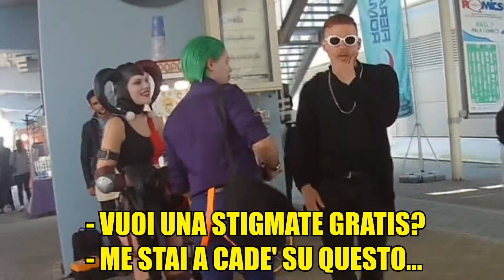SCHERZO A SPIDERMAN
Salve discepoli Don Antoine che vi parla
Era d'obbligo fare un pò di casino al Romics, oggi sono andato ad 'importunare' cosplay
in giro per la fiera.. Come avranno reagito? Scopriamolo! Buona Visione

 SE IL VIDEO TI E' PIACIUTO
 LASCIA UN BEL LIKE, UN COMMENTO & CONDIVIDI

Noi ci vediamo in un prossimo video... Un saluto da Don Antoine!